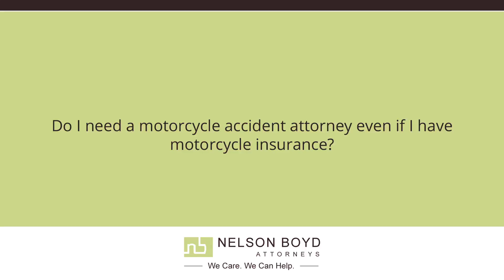Attorney Needs | Motorcycle Insurance | Personal Injury Law | Nelson Boyd Attorneys | Seattle, WA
Do I need a motorcycle accident attorney even if I have motorcycle insurance? | Nelson Boyd Attorneys | We Care. We Can Help.

Even if you have motorcycle insurance, it's important that you hire a qualified motorcycle collision attorney to help you understand your rights. The fact is, the insurance company is not your friend and it is not acting in your best interests. Only an attorney who is on your side can fully evaluate your case and give you good advice about how you should pursue it.